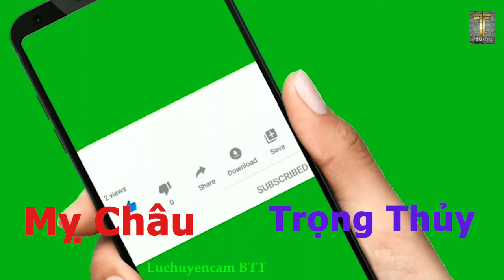Nổi da gà khi nghe NSND Thanh Tuấn ,với trích đoạn Mỵ Châu - Trọng Thủy | Luchuyencam BTT